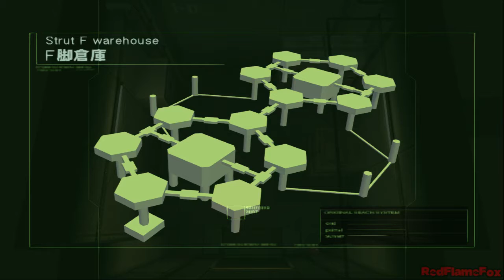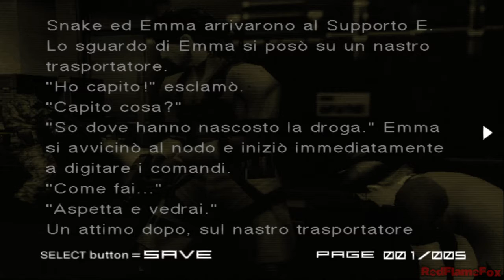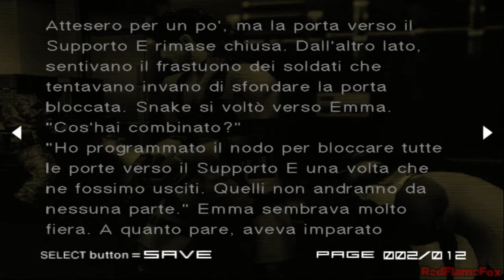MGS2: Big Shell Evil ITA - Snake uccide Emma [5/6]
Gameplay commentato in Italiano della Snake Tales "Big Shell Evil" di Metal Gear Solid 2: Substance per PlayStation 2